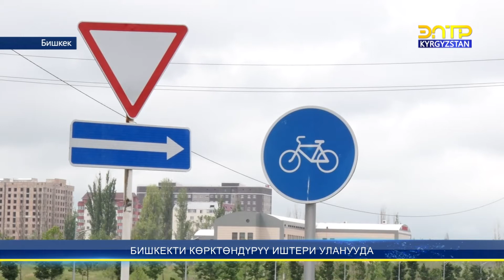Бишкекти көрктөндүрүү иштери уланууда